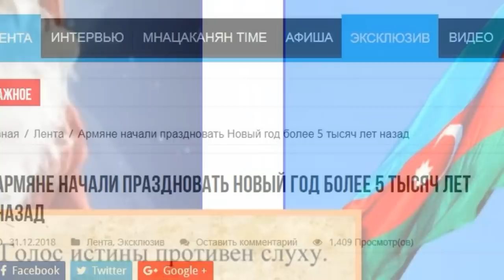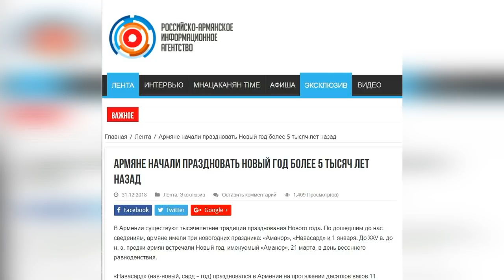Дед Мороз с армянскими корнями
В  стародавние времена , а именно в XXV в. до н. э. начали представители "древнейшего" народа на планете, встречать Новый год. Тогда и цивилизации то, как таковой, ещё не было, а "древнейший" уже Новый год отмечал. Не с шампанским и оливье, конечно, но тоже с размахом...
Наверное, все догадались, о ком идет речь. Как пишут армянские СМИ --Армяне начали праздновать Новый год более 5 тысяч лет назад.

Пару лет назад армянский профессор-этнограф немало всех насмешил, обнаружив у традиционного Деда Мороза армянские корни. По мнению Наапетяна, прототипом любимца детворы является Николай Чудотворец, который... был армянином.

Что же касается самой традиции праздновать Новый год, то армянский этнограф датирует появление праздника 2492 годом до нашей эры. В том году, согласно Библии, Ноев ковчег причалил к Арарату, а если учесть, что Ной, как утверждают в Армении, был армянином, то вопросов не остается.
Но вот в чём проблема - армянские идеологи никак не могут определиться, какой же из новых годов выбрать приоритетом. И потому решили присвоить все даты Нового года от разных народов.В том числе, в список "традиционно армянского Нового года" попал и  Новруз.
Сам же Новруз, оказывается, армяне отмечали ещё с первобытных времен, а вот после потопа научились украшать абрикосовое дерево. А потом и все остальные переняли у них эту традицию, заменив абрикос елью, и пошло-поехало.

В общедоступных источниках можно прочитать, что в Древнем Риме этот день был посвящён двуликому Янусу - богу выбора, дверей и всех начал. От имени этого римского божества и получил название месяц Январь. История того, как римская традиция, начинать год с 1 января, была перенята всем миром, тоже хорошо известна и никак не связана с армянской мифологией.
Очень запутанная и странная история. Видно, что её изобретатели немало попотели, чтобы приладить друг к другу факты, между которыми пролегли тысячелетия.